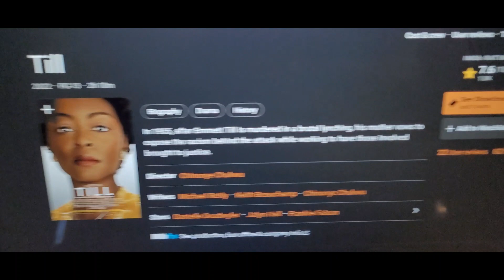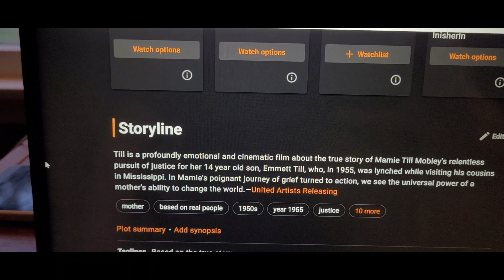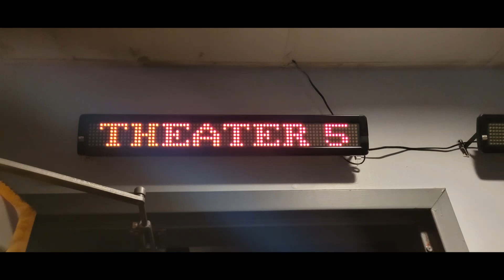Movie #620: Till at Colony Square Cinemas 7 in Lebanon Ohio in Auditorium 5 on November 17th, 2022